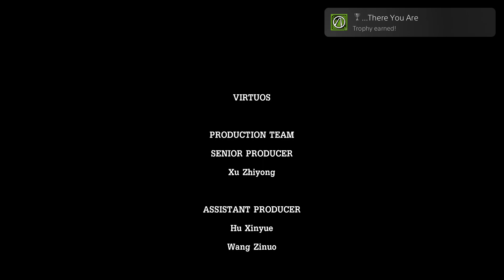Tales from the Borderlands ...There You Are 🏆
…There You Are (SILVER)
Completed Episode 4